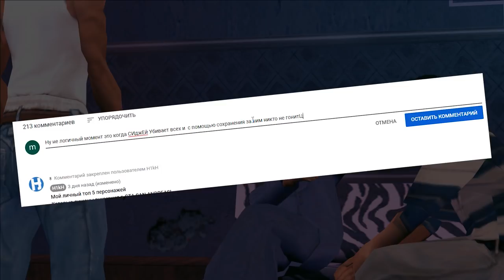НЕЛОГИЧНЫЕ МОМЕНТЫ В СЮЖЕТЕ GTA SAN ANDREAS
⚡️ ⚡️ ОТКРОЙТЕ ОПИСАНИЕ! ⚡️ ⚡️

☄️ Arizona Red-Rock ☄️
⭐️ При достижении 6-го LVL = $200.000
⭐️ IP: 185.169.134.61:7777